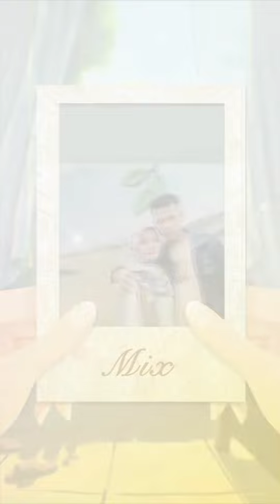26 Mei 2023